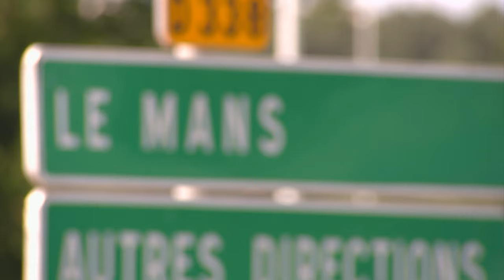Episode 4 Season 14 2022 | Mobil 1 The Grid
In this episode, we get chatting with  F1 World Champion Max Verstappen and his Red Bull teammate Checo Perez on the 2022 season so far and catch up with NASCAR’s most experienced driver Kevin Harvick.

We also find out how Toyota co-driver Scott Martin keeps Elfyn Evans on the straight and narrow in the World Rally Championship, Porsche look ahead to the Le Mans 24 Hours and Late Models racer Max Blair describes life on the dirt in the World of Outlaws.
0:00 Kevin Harvick, driver of the #4 Stewart-Haas Racing
4:44 Formula 1 team Oracle Red Bull Racing
7:13 Meet Max Blair, World of Outlaws driver
10:00 Toyota Gazoo Racing Duo Elfyn Evans and Scott Martin
14:16 The Grid
17:25 Porche GT WEC Team